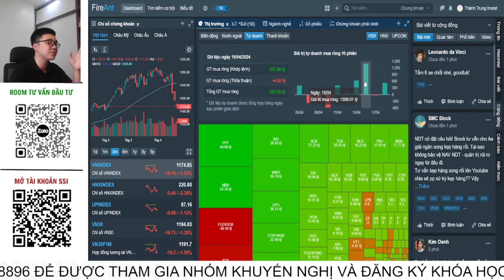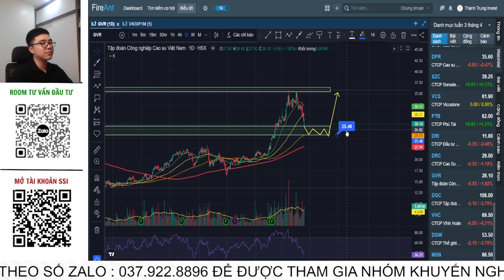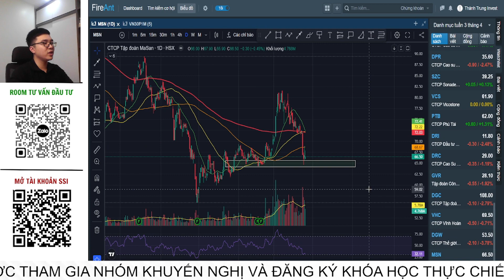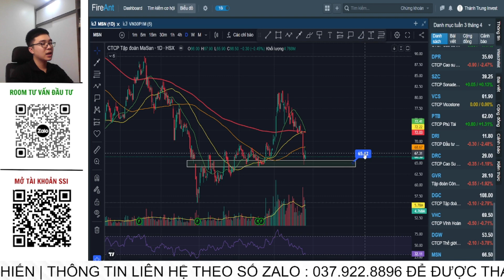NHẬN ĐỊNH THỊ TRƯỜNG TUẦN 4 THÁNG 4/2024 | 3 KỊCH BẢN CỦA INDEX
✅ CÁCH THAM GIA ROOM TƯ VẤN/KHUYẾN NGHỊ CỔ PHIẾU:
- Mở tài khoản chứng khoán tại SSI
☎️ Phone/Zalo để được hỗ trợ : 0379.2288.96 - Lê Thành Trung
Hỗ trợ mở tài khoản trong 5 phút
✅ ĐĂNG KÝ KHÓA HỌC ĐẦU TƯ THỰC CHIẾN PHÂN TÍCH KỸ THUẬT |PHÂN TÍCH CƠ BẢN :
✅ THÀNH TRUNG INVEST hỗ trợ bạn điều gì ?
- Chia sẻ kiến thức từ vĩ mô , ngành , đọc hiểu báo cáo tài chính , phân tích kĩ thuật chuyên sâu
- Trường phái đầu tư: Đầu tư theo chu kỳ (FA+TA)